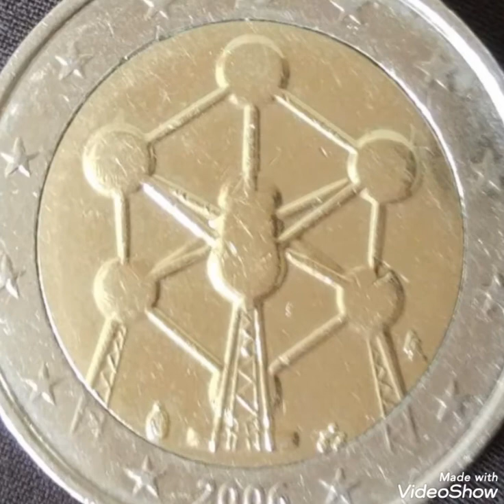2006 Rare coin pennies worth money rare